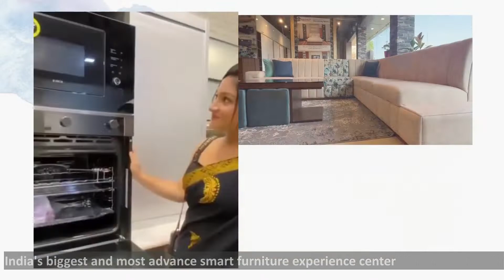Best Smart Furniture Experience Centre in the World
Opened now in Guwahati Assam - this is one experience centre of smart furniture you would never regret to visit even if you have to take a flight from south to Guwahati. Witness how tailor made smart furniture solutions can transform your home and living.